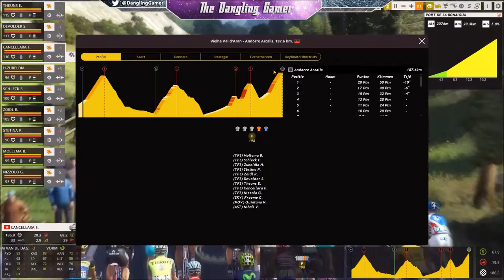Lets play PCM 2016 | Tour de France Stage 9 | Vielha Val d'Aran - Andorre Arcalis (ENG | HD)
In this episode I am on a reconnaissance mission again, this time stage 9 is the decor starting in Vielha Val d'Aran and finishing in Arcalis. The last time the Tour finished in Arcalis, Alberto Contador was unchained. Let's see if I can keep up!

My Favorites for the Tour stage: Quintana and Froome. A quick breakaway also has a good chance depending on the formation of the group (Kelderman maybe?).